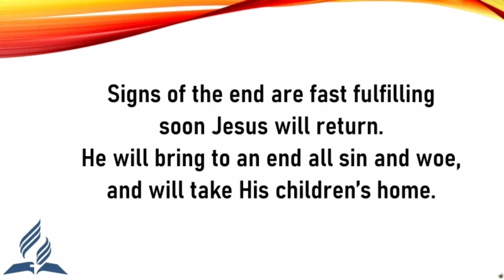Soon Jesus will Return